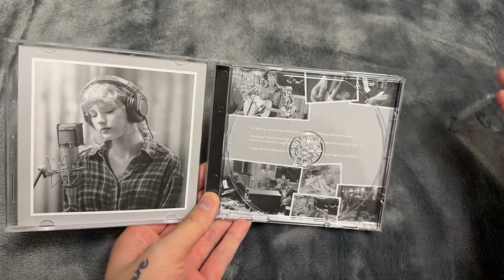[Unboxing] Taylor Swift - folklore: the long pond studio sessions (CD Album)